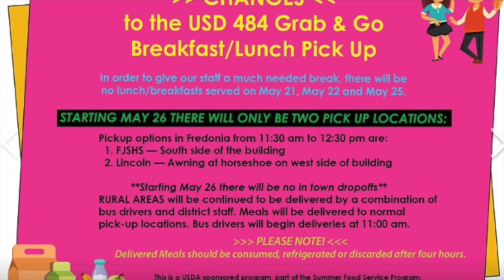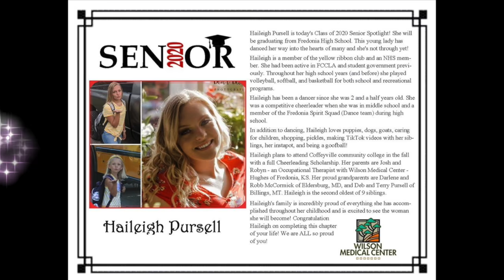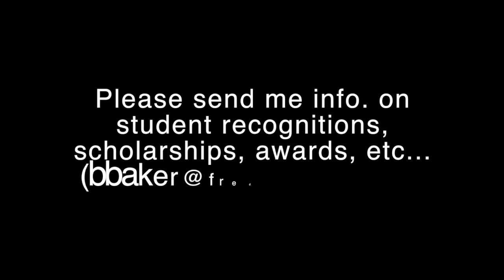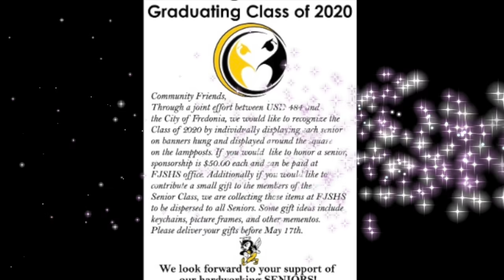The Buzz-May 15, 2020